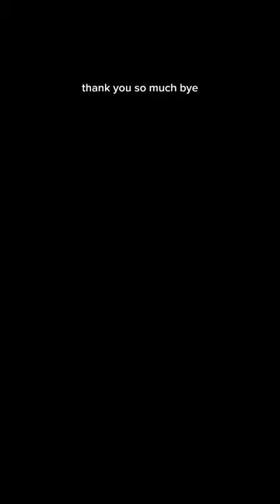Conveyor belt sushi that doesnt move 🇯🇵🍣